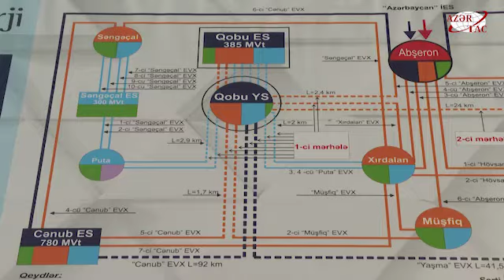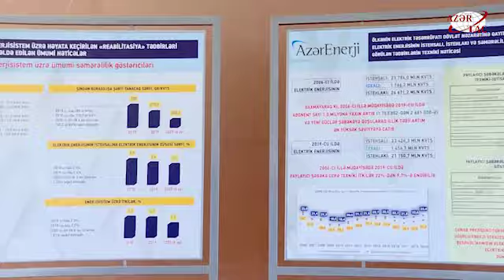Prezident İlham Əliyev “Qobu” elektrik yarımstansiyasının tikintisi ilə tanış olub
Prezident İlham Əliyev 330/220/110 kilovoltluq “Qobu” elektrik yarımstansiyasının tikintisi ilə tanış olub